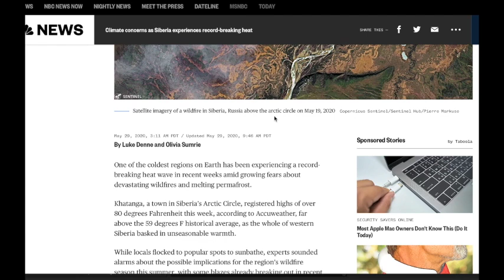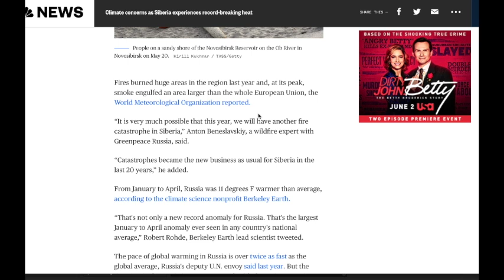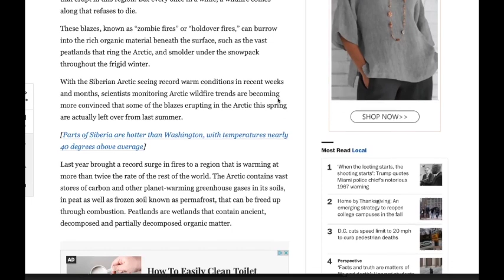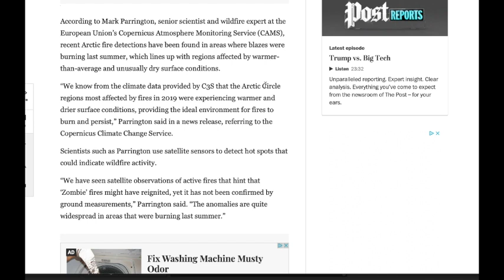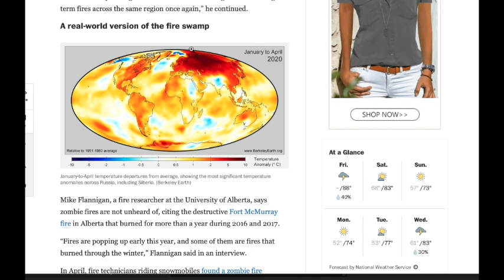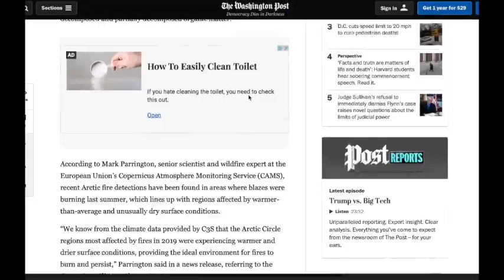BBN: Zombie Fires